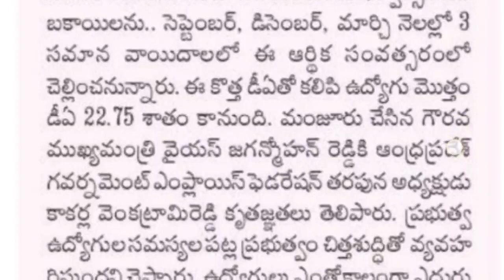ఉద్యోగులకు గుడ్ న్యూస్.. డీ. ఏ పెంపు..